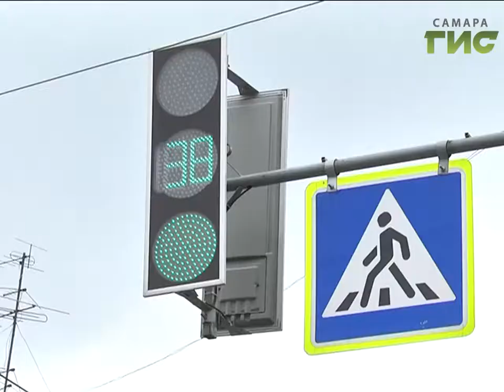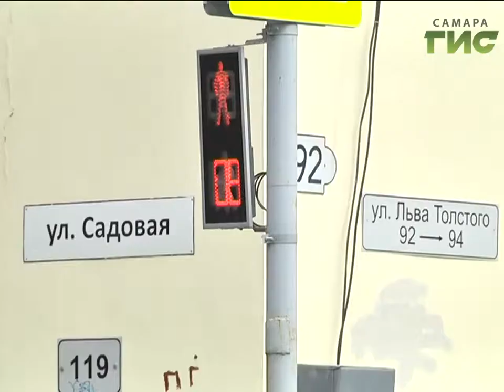В Самаре отмечают день рождения светофора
Первый появился в городе 70 лет назад, а сегодня они на каждом перекрестке. В Самаре отмечают день рождения светофора.